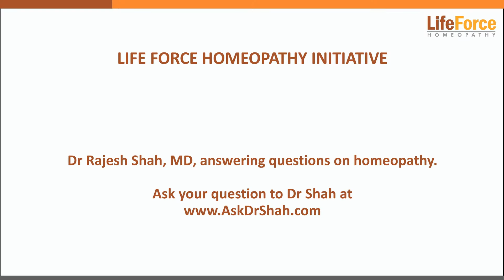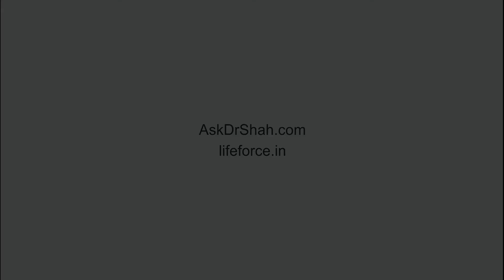Role of Homeopathy for Asthma in Children Explained by Dr Shah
Asthma in children is allergic immunological disorder can be treated with Homeopathic treatment. Frequency and duration of asthma attacks in children reduces due to homeopathy medicines Explains Dr Shah Find more on child asthma treatment (9 Asthma in children 1101)